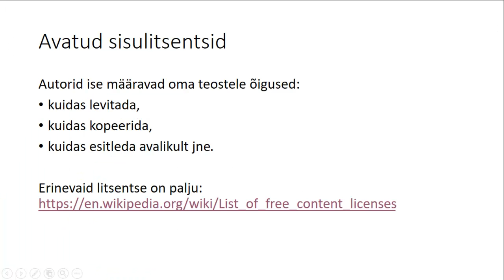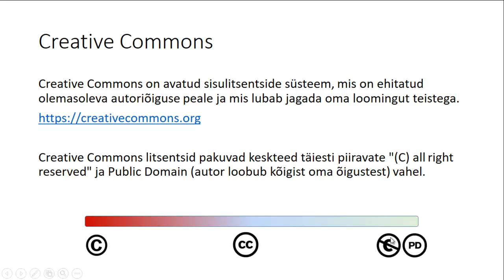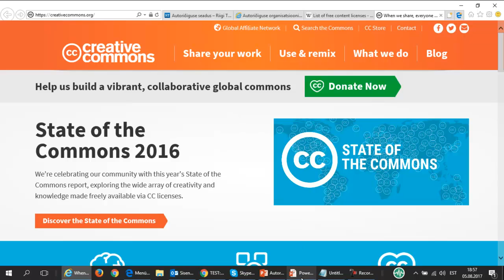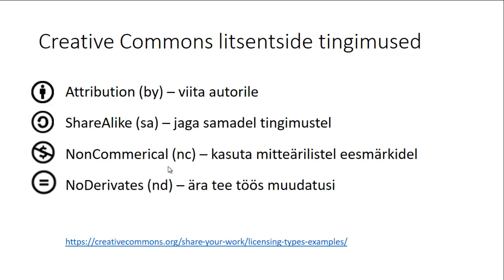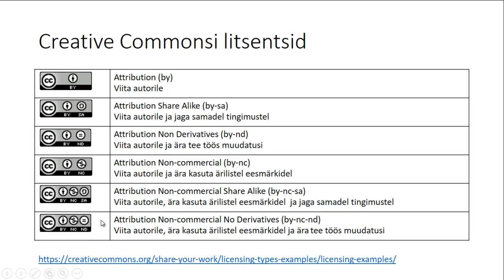3.1. Avatud sisulitsentsid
Sobib täiskasvanud õppijale.